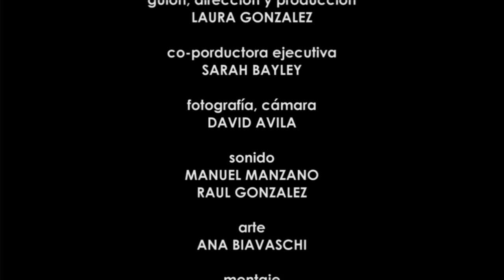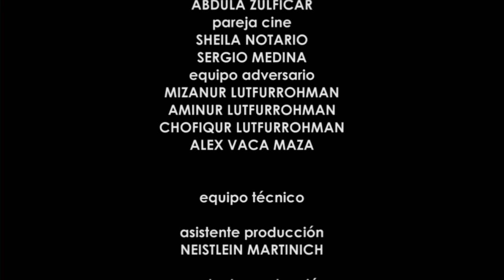La Pelota de Fútbol / The Football/ The Soccer Ball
SYNOPSIS: A latin boy, a Moroccan boy and a Spanish girl want to play football together but their parents don't let them to relate to each other.

SINOPSIS: Un niño de origen latino, un niño marroquí y una niña española quieren jugar juntos al fútbol, pero sus padres no les dejan relacionarse.

**Declared of Cultural Interest by Doctors of the World (Spain).**

**Declarado de interés cultural por Médicos del Mundo  (España).**

CREDITS | CRÉDITOS

Written, directed and produced by: Laura González
Co - executive producer: Sarah Bayley
Sound: Manuel Manzano & Martín Gamarra
D Ph: David Ávila
Art: Ana Biavaschi
Editing: Thomas Prinzivalli

Cast | Intérpretes:

Brandon Lastra (Tomás),
Andrea Parada (Carla),
Mohamed El Kadmiri (Madhi),
Cecilia Voter (Madre Tomás),
Luis Vicente (Padre Tomás),
Mohamed Kardali (Padre Madhi),
Almudena León (Madre de Carla)

AWARDS | PREMIOS

**2010 SOS  Against Racism |  Cortos Contra el Racismo (España | Spain) **
- Public Award

** 2010 Punta del Este International Short Film Festival, Malcine
               Festival Internacional de Cortos de Punta del Este, Malcine (Uruguay) **
- Best Uruguayan Shortfilm Award

**2010 TRAMA, Cortos en Femenino (España | Spain).**
- Award, top 10 shortfilms directed by women in Spain

**2010 Tikinó, Concurso Internacional de Cine Gitano (España | Spain)**
- Second Award

** 2010 El Ojo Cojo, IFF |  El Ojo Cojo, Festival Internacional de Cine  (España | Spain)**
- Special Mention

FESTIVALS | FESTIVALES:

- Cine Las Américas, 14th  (USA)

- Chicago Latino Film Festival, 27th (USA).

- FILMETS, Festival Internacional de Cine de Badalona (España | Spain).

- ABYCINE, Festival Internacional de Cine (España | Spain).

- London Latinamerican Film Festival, 21st  (Gran Bretaña | UK).

- Sardinia Film Festival (Italia | Italy)

- La Pedrera Shortfilm Festival (Uruguay)

- CMS International Children’s Film Festival (Lucknow, India)

- Cinecitá, Festival Internacional de Cine Infantil (Colombia).

- Festival Internacional de Sólo para Cortos (Barcelona, España | Spain)

- Festival Internacional de Cine El Ojo Cojo (Madrid, España | Spain).

- Young Values Shortfilm Festival (Barcelona, España | Spain).

- Islantilla Cinefórum (Huelva, España | Spain).

- BCN Sports Film Festival (Barcelona, España | Spain).

- TRAMA, Cortos en Femenino (Barcelona, España | Spain).
- SOS Contra el Racismo - Cortos Contra el Racismo (Madrid, España | Spain).

- Festival Internacional de Cine Independiente de Cosquín (Argentina)

- Festival Iberoamericano de Cortos ¨Imágenes Jóvenes de la Diversidad Cultural¨
  // Panorama // (Buenos Aires, Argentina)

- Festival Internacional de Cine de Villa de Leyva (Colombia).

- Festival de Cine de Tacuarembó (Uruguay).

- Tikinó, Concurso Internacional de Cine Gitano (España | Spain)

- Certamen de Cortos por la Paz (España | Spain)

- Festival de Cine Solidario de Granada (España | Spain)

- Certamen de Cortos de Villa Caudete (España | Spain)

- Festival Alcortico (España | Spain).

- Festival Internacional de Martil (Marruecos | Morocco).

- Canarias MEDIAFEST (España | Spain)

Aired at Canal (á), Buenos Aires, Argentina. Show: ¨Ficciones Cortas¨.

Selected by ¨Hasta 30 minutos¨ (distributor, Argentina) for its program: ¨Mundial de Cortos¨ / ¨Shortfilms World Cup¨,  which will play at more than 50 venues in USA, Spain, Argentina, Uruguay, Mexico, among others, before the 2014 Brazil Football World Cup.